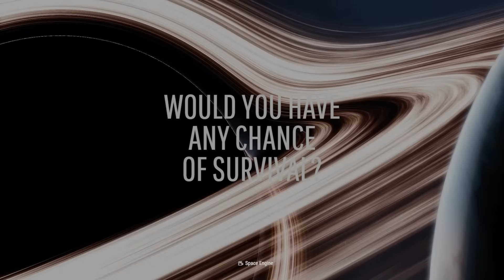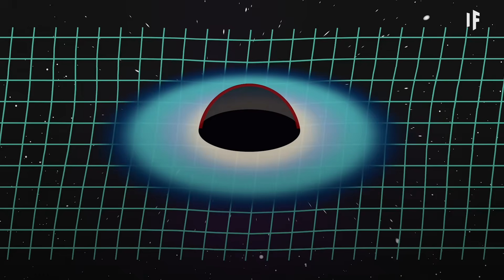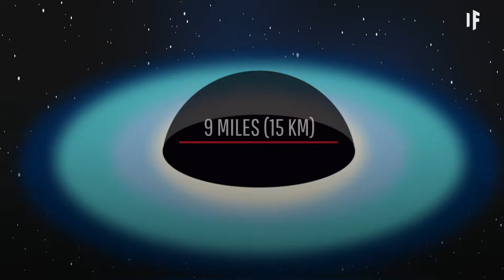What If You Fell Into a Black Hole?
What would the outcome be if you took a leap of faith straight into a black hole? We looked to Einstein and Hawking to ponder the scenario.

Say one day you were exploring space looking for a new planet for humans to inhabit, but came across a black hole and decided – why not check it out? Would you have any chance of survival? How would you get out if at all? Would you find a shortcut to another universe? Watch the video to learn about what would happen if you fell into a black hole.

About What If: Produced by Underknown in Toronto, Canada, What If is a mini-documentary web series that takes you on an epic journey through hypothetical worlds and possibilities. Join us on an imaginary adventure — grounded in scientific theory — through time, space and chance, as we ask what if some of the most fundamental aspects of our existence were different.